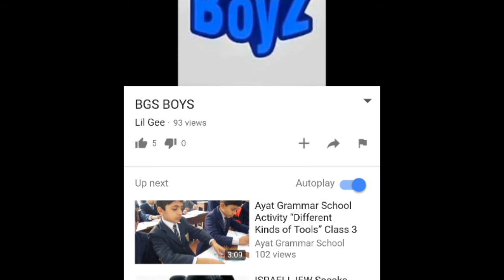No Limit Album Reviews- Lil Gee, Gangsta Gee & more "BGS Boyz"